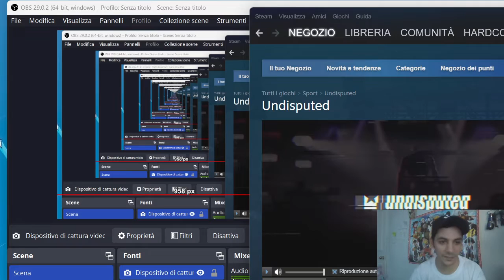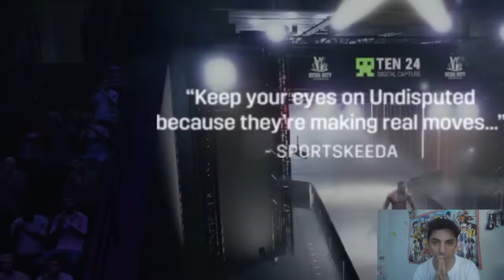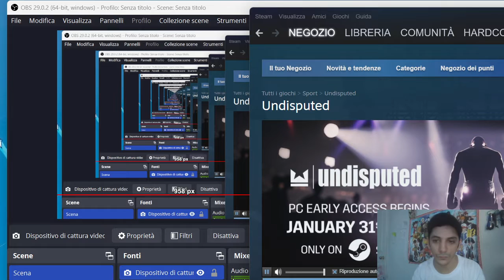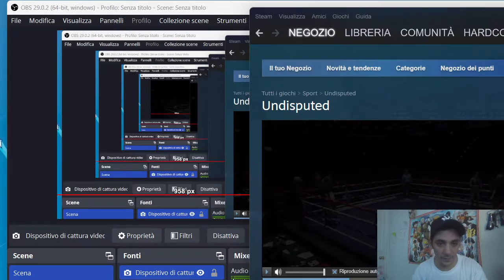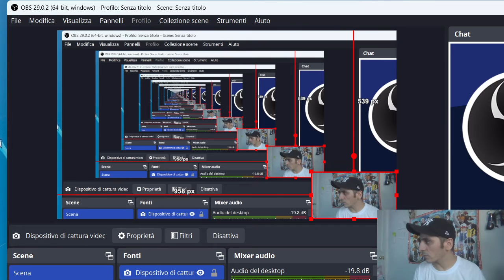Undisputed - Trailer and MOhammed Ali vs Joe Frazier Legendary Match Gameplay REACTION nasio 🇵🇭❤️🇮🇹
Street Fighter 6 Undisputed - Trailer and MOhammed Ali vs Joe Frazier Legendary Match Gameplay REACTION nasio Enjoy my new Reactions and thank you so much casue the Channel is on Fire! we Reach 15376 Subscribersssssssssssssss wow is very Unexpected,so I will prepare more nice videos,Thank you soo mu ch and don't forget to Subscribe!

With my Reaction I want Enjoy with All the World My Favourite Videogames and My Deepfake videos cause I fidn a Very professional Software for make deepfake videos,and I like to React cause i Put lot of Effort for make this videos

1)This video has no negative impact.